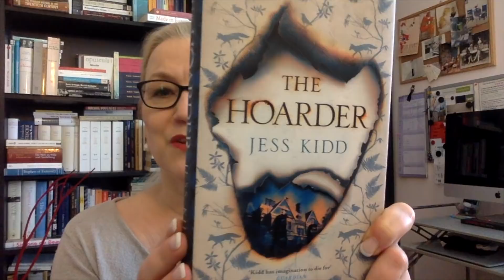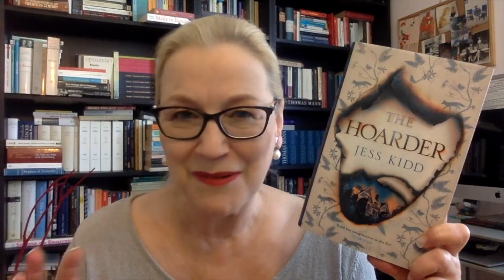The BooktubeBooker Book Tag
I did another tag!

4. Favourite Poetry/Short Story Collection: -

5. Favourite Work in Translation:
by Nora Ikstena; Soviet Milk, translated from the Latvian by Margita Gailitis

6. Favourite Comic/Comic Series/Graphic Novel:  -

8. Favourite Author (considering works, social media, interviews, articles):
Susan Bernofsky (translator): @translationista

11. I tag: EVERYBODY!!